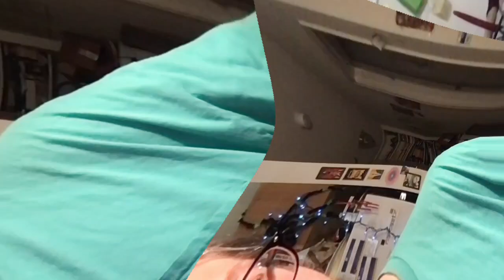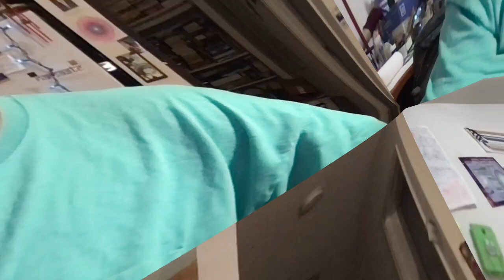Movie 22 12 07 03h50m22s the ten minute videos uploaded collection. *Photosensitivity Warning*